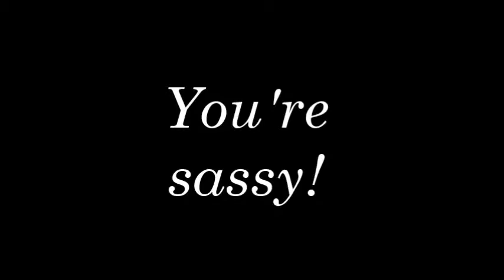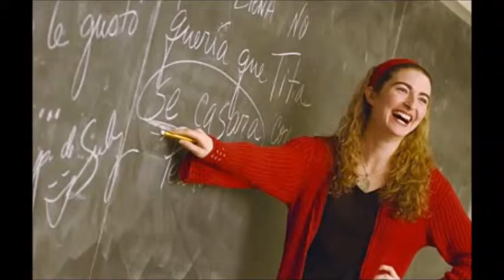Flowers are Red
from Harry Chapin